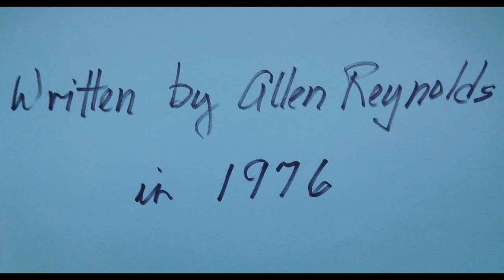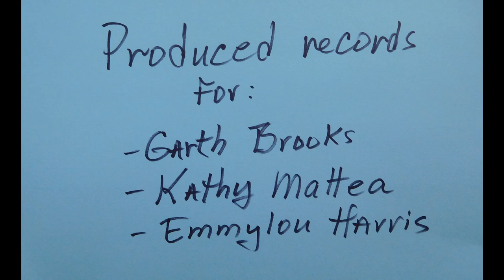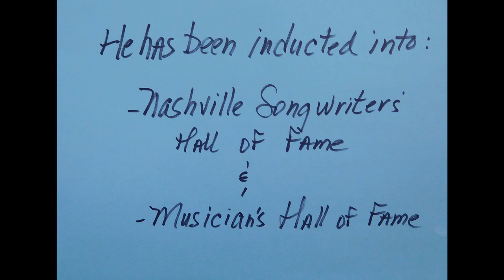Ready for the Times to Get Better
Most are probably ready for the times to get better.  The tune by that name is performed by The Lempers.